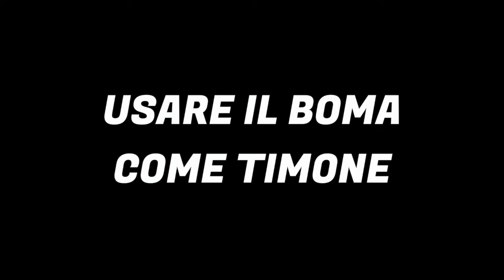838 - Usare il boma come timone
Utilizzare la capacità del boma di "guidare" la barca è la chiave per eseguire bene e velocemente molte manovre. Il timone, in questi casi, risulta poco più di un orpello! Con Diego Morani e Vittorio d'Albertas